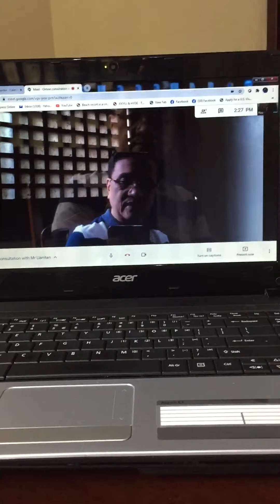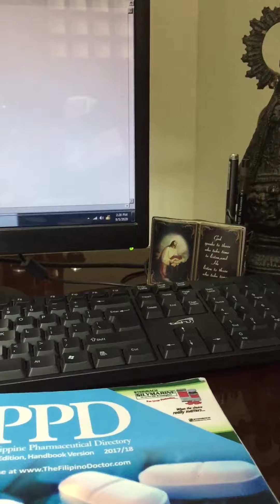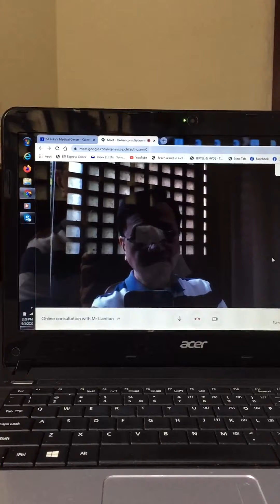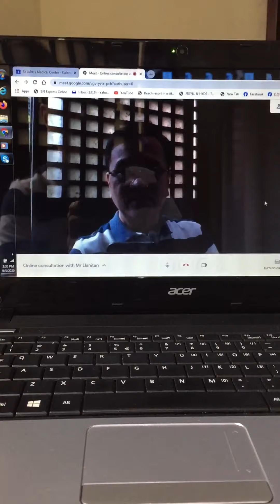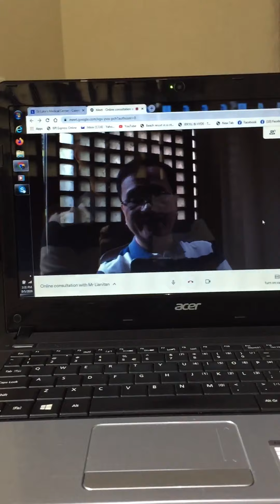Paano nakapang gagamot si Doc Olan ngayong may pandemic?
On line consultation